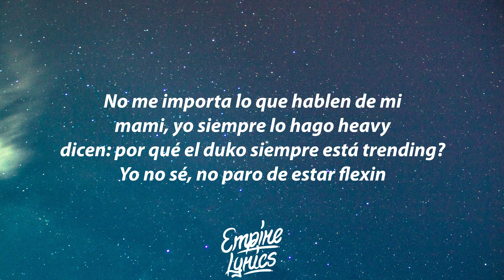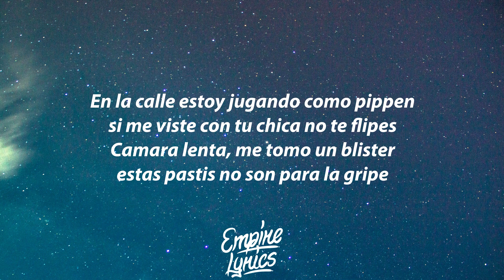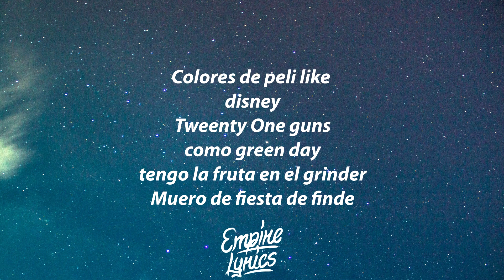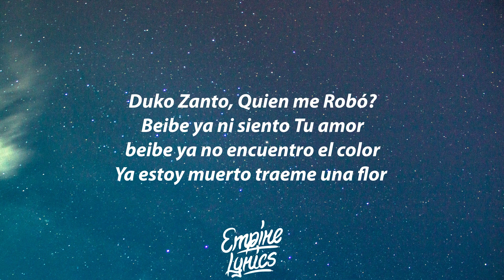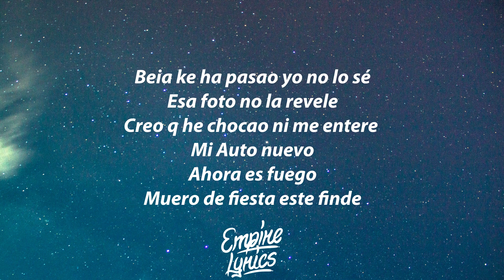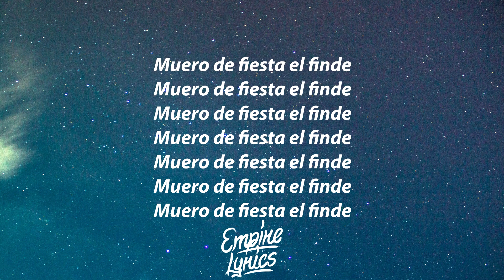Duki & Ca7riel - Muero de Fiesta Este Finde (Letra/Lyrics)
Duki & Ca7riel - Muero de Fiesta Este Finde Letra / Lyrics by Empire Lyrics!

🎶 Duki & Ca7riel - Muero de Fiesta Este Finde Letra:

No me importa lo que hablen de mi
mami, yo siempre lo hago heavy
dicen: por qué el duko siempre está trending?
Yo no sé, no paro de estar flexin

Duko (Duko)
siempre está ready
salió
Se puso los tennis
Chomba de marca
jean levis
dejó su marca
Vive la peli

Revivió
 como fenix
Antidote
como travis
Young Thug, skyfall
Super heroe, voy ciego
Daredevil

En la calle estoy jugando como pippen
si me viste con tu chica no te flipes
Camara lenta, me tomo un blister
estas pastis no son para la gripe

Colores de peli like
disney
Tweenty One guns
como green day
tengo la fruta en el grinder
Muero de fiesta de finde

No me importa lo q hablen de mi
Tomo mil Pocione like Asterix
Tuve ke juntar a Lot Of money
pa pagar toaslas cosas q rompi

Vivo muriendo, muero d pary

Duko Zanto, Quien me Robó?
Beibe ya ni siento Tu amor
beibe ya no encuentro el color
Ya estoy muerto traeme una flor

Beia ke ha pasao yo no lo sé
Esa foto no la revele
Creo q he chocao ni me entere
Mi Auto nuevo
Ahora es fuego

Muero de fiesta este finde
(I wont to die )

baby que ha pasao no lo sé
creo que he chocao ni me entere
mi auto nuevo, ahora es fuego